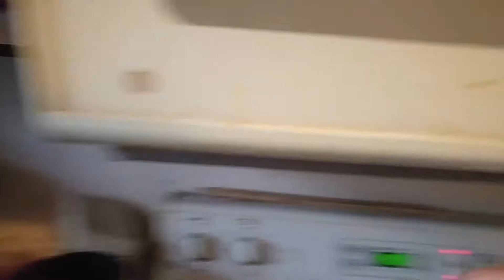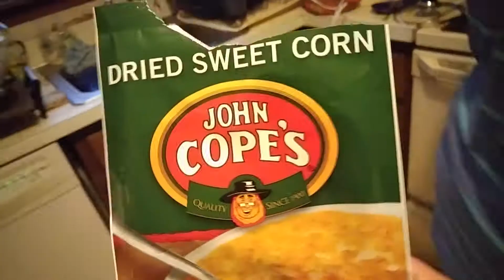Thanksgiving - Vlog - 23 November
Andrea's Life

Hello!
Thanks for visiting and checking out my video!

Thanksgiving - Vlog - 23 November 2017